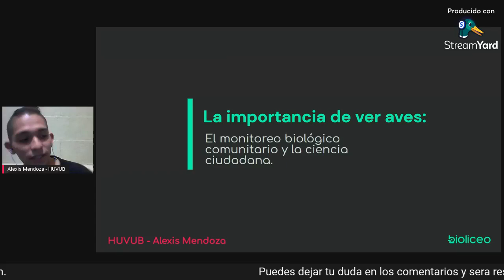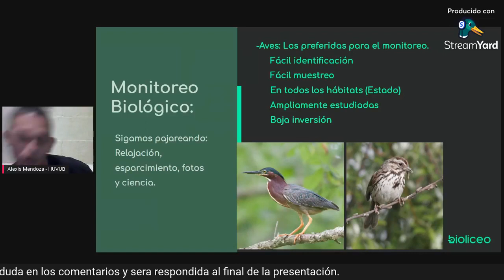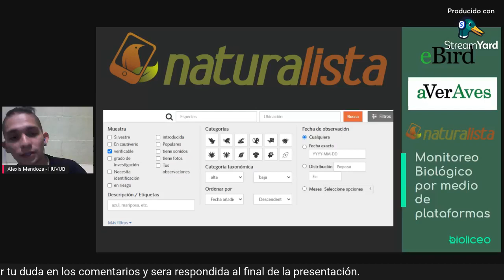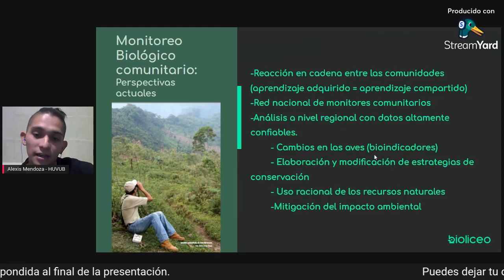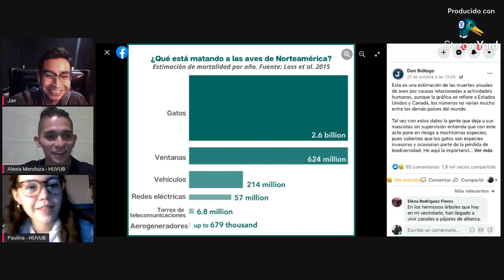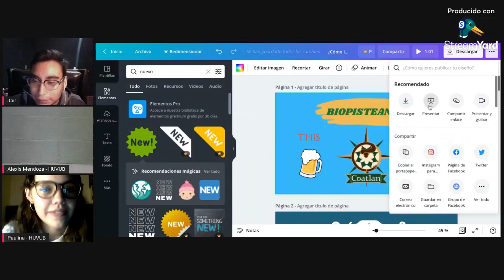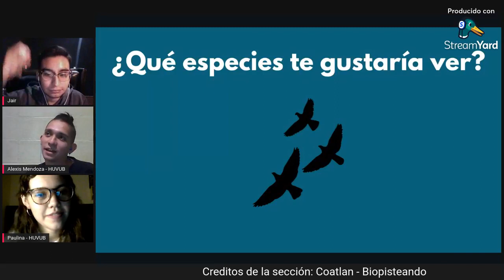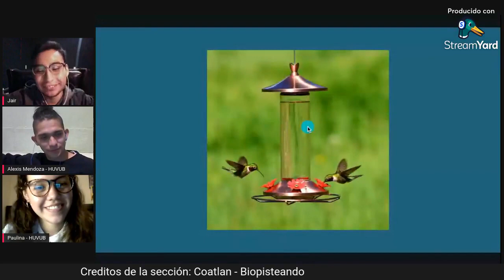La importancia de ver aves: El monitoreo biológico comunitario | Alexis Mendoza